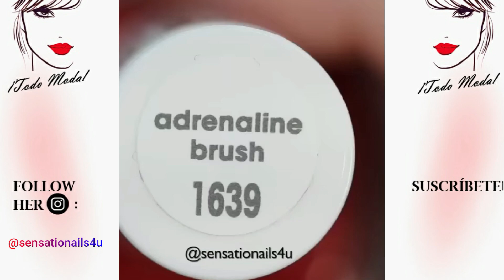Cómo Pintar tus Uñas para Halloween! How to Paint your Nails for Halloween! Easy Nail Art Designs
Muchas gracias a tod@s por ver, espero que lo hayan disfrutado! 💗